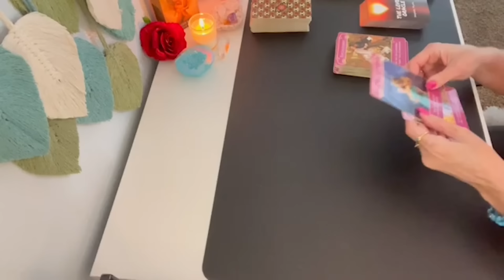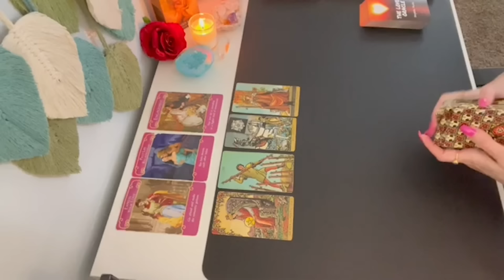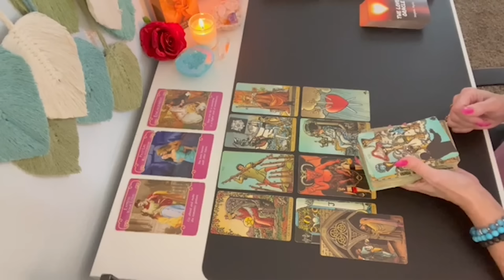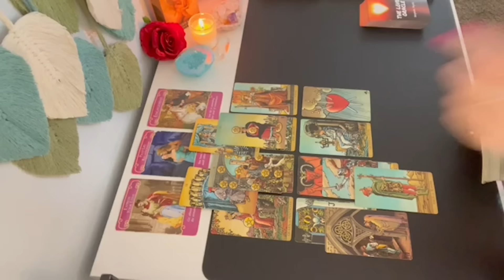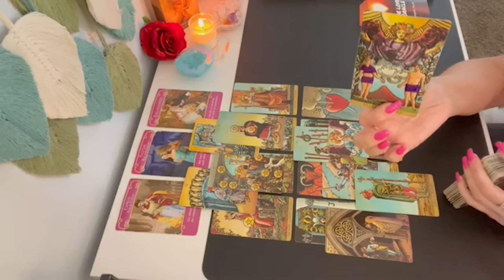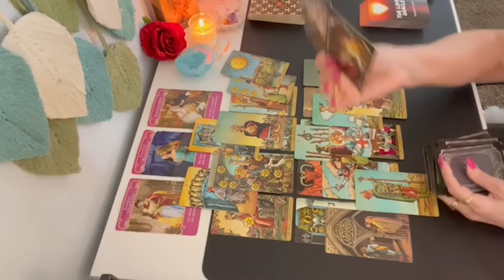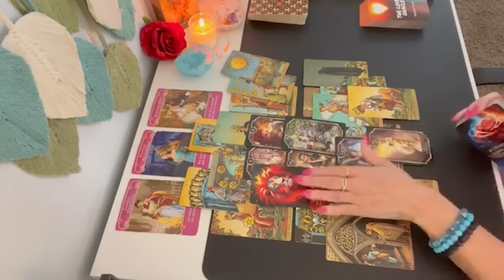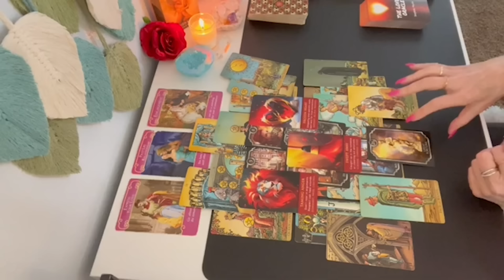❤️ LIBRA THEY REALIZE YOU ARE THE ONLY PERSON THAT BELIEVED IN THEM! LIBRA LOVE TAROT READING